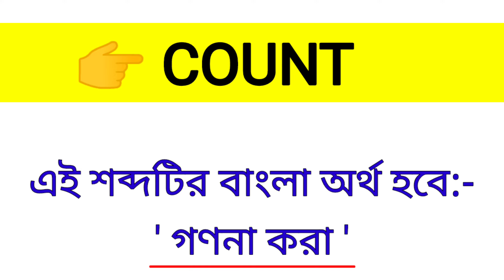Count Meaning in Bengali || Count শব্দের বাংলা অর্থ কি? || Word Meaning Of Count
এই ভিডিওতে count শব্দের বাংলা অর্থ নিয়ে আলোচনা করা হয়েছে।

count কে বাংলায় কি বলা হয়?
count শব্দের বাংলা অর্থ কি?
Spoken English